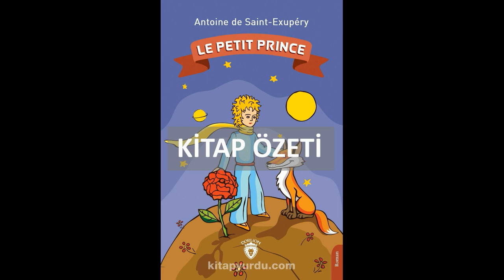Küçük Prens / Antoine de Saint-Exupéry / Kitap Özeti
Antoine de Saint-Exupéry tarafından yazılan Küçük Prens, çölde uçağı arızalanan bir pilotun gizemli bir prensle tanışmasını ve onunla birlikte yaşadığı fantastik maceraları anlatan alegorik bir masaldır.

Ana Karakterler:

Pilot: Çölde uçağı arızalanan ve Küçük Prens ile tanışan bir adam.
Küçük Prens: Asteroit B-612'den gelen ve Dünya'yı keşfeden bir çocuk.
Gül: Küçük Prens'in asteroitinde yetiştirdiği ve ona bakan bir çiçek.
Tilki: Küçük Prens'e dostluk ve sevginin önemini öğreten bir hayvan.
Kral: Kendi gezegeninde tek hükümdar olduğunu sanan bir adam.
İş Adamı: Sürekli saymaya ve sahip olmaya odaklanan bir adam.
Fenerci: Her gece gezegenini aydınlatan bir adam.
Coğrafyacı: Haritalar çizen ve dünyayı hiç görmemiş bir adam.
Hikâyenin Özeti:

Pilot, çölde uçağını tamir etmeye çalışırken Küçük Prens ile tanışır. Küçük Prens, pilot'a asteroitinden, gülünden ve diğer gezegenlerden bahseder. Pilot da ona Dünya'daki insanlardan ve onların tuhaf alışkanlıklarından bahseder.

Küçük Prens, pilotla birlikte Dünya'yı keşfederken sevgi, dostluk, sorumluluk ve hayal gücü gibi önemli kavramlar hakkında önemli dersler alır. Her gezegende farklı bir yetişkinle tanışır ve onların tuhaf davranışlarını gözlemler. Bu sayede yetişkinlerin dünyasını ve onunla kendi dünyası arasındaki farkı anlar.

Küçük Prens'in en önemli macerası tilki ile olanıdır. Tilki ona dostluk ve sevginin önemini öğretir. Küçük Prens, tilkinin öğütlerini dinleyerek gülüne olan sevgisini ve ona olan sorumluluğunu daha iyi anlar.

Küçük Prens'in yolculuğu onu sonunda Dünya'ya getirir. Burada pilotla yeniden bir araya gelir ve ona asteroitine geri dönmenin bir yolunu bulmasına yardım eder. Küçük Prens, pilot'a veda ederek asteroitine geri döner ve pilot da onu asla unutmamaya söz verir.

Romanın Temaları:

Hayal Gücü ve Çocukluk: Roman, hayal gücünün ve çocukluğun önemini vurgular. Küçük Prens'in masum bakış açısıyla, yetişkinlerin dünyasının ne kadar anlamsız ve saçma olabileceği gösterilir.
Sevgi ve Dostluk: Romanda sevgi ve dostluk en önemli temalar arasındadır. Küçük Prens'in tilki ile olan dostluğu ve gülüne olan sevgisi, sevginin ve dostluğun insan hayatındaki önemini gösterir.
Sorumluluk: Roman, sorumluluk duygusunun önemini de vurgular. Küçük Prens, gülüne olan sorumluluğunu anladıktan sonra, ona bakmak için asteroitine geri dönmeye karar verir.
Yitirilen Masumiyet: Roman, yetişkinlerin büyüdükçe masumiyetlerini nasıl kaybettiklerini ve hayal güçlerini nasıl yitirdiklerini de gösterir. Küçük Prens, yetişkinlerin dünyasına ayak uydurmak istemez ve kendi masum dünyasına geri dönmeyi tercih eder.
Küçük Prens, her yaştan insanın okuyabileceği ve keyif alabileceği bir klasiktir. Roman, basit bir dille yazılmış olsa da, derin anlamlar içerir ve okuyuculara sevgi, dostluk, sorumluluk ve hayal gücü gibi önemli kavramlar hakkında düşünme imkanı verir.